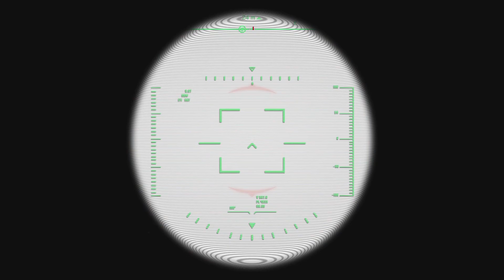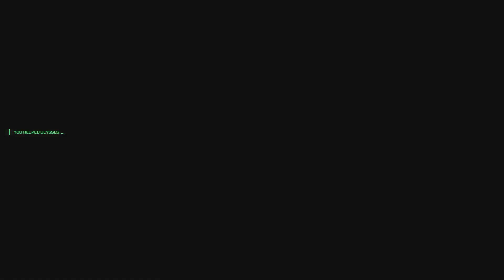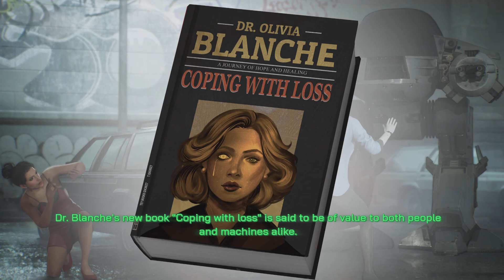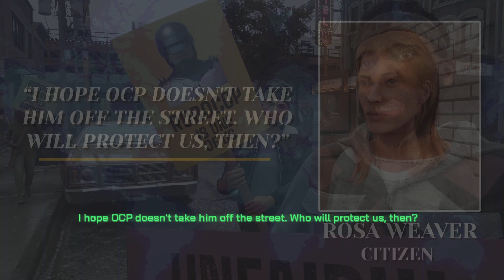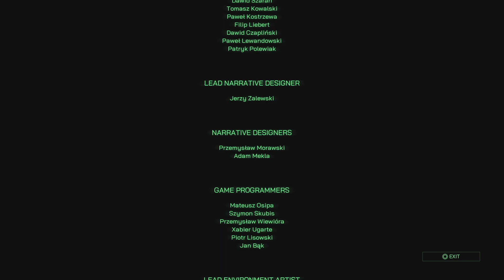Robocop: Rogue City_20231104023030